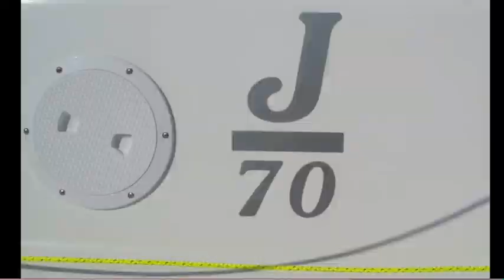J70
J70 introduction at Ft. Worth Boat Club